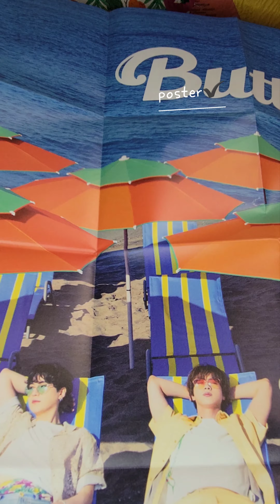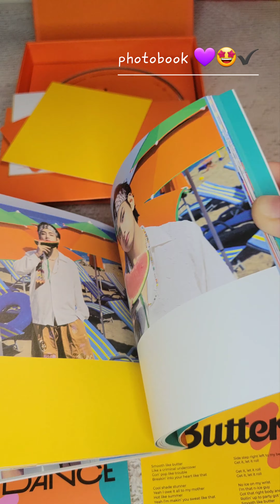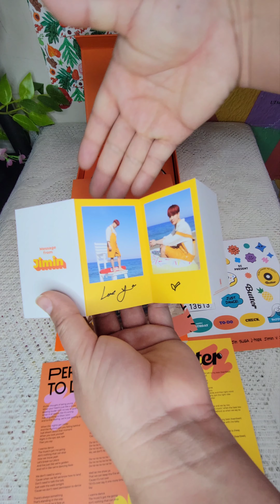the unboxing of BUTTER peaches version album 💜 🫠 photocard pull at the end of videos.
we didn't want to unplug the video because is was chaotic. we played suga song for Samsung Galaxy *over the horizon*